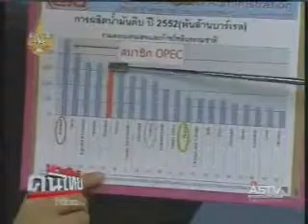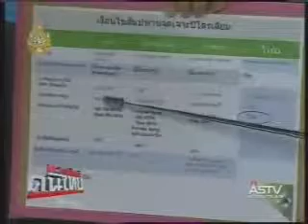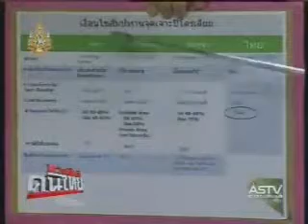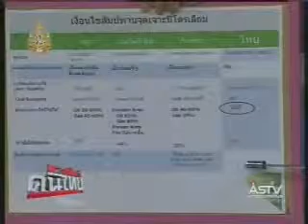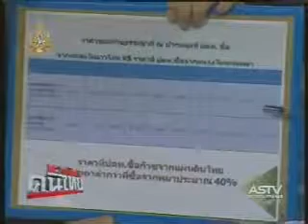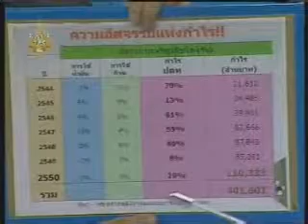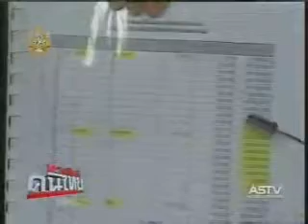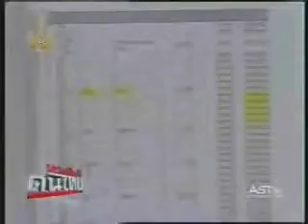ทวงคืน ป.ต.ท4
ทวงคืน ป.ต.ท4 ดูที่มาที่ไปของพลังงานไทยจากคลิปแล้วท่าน